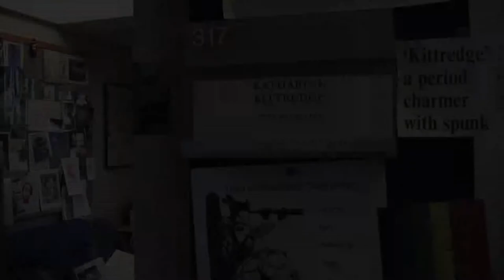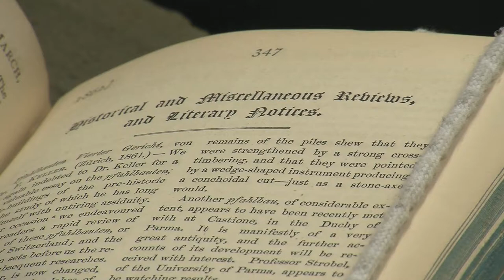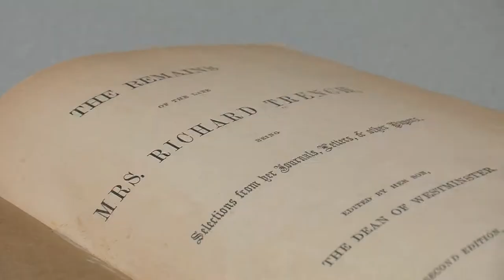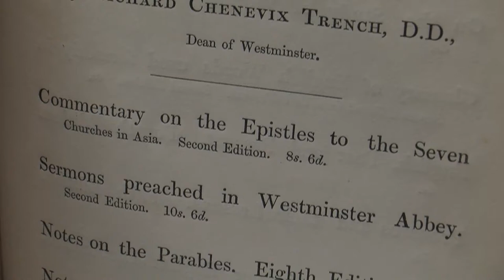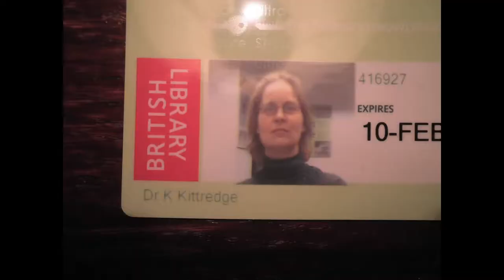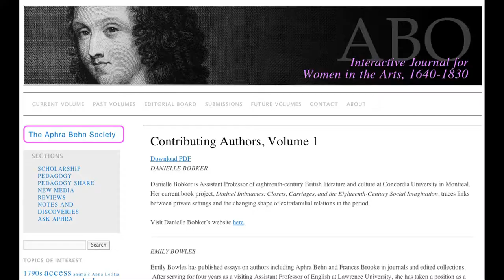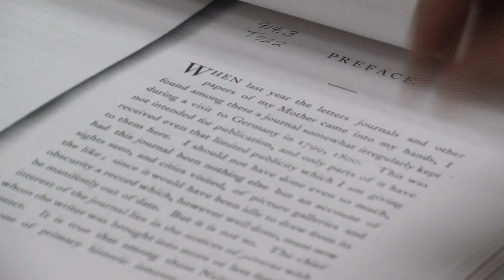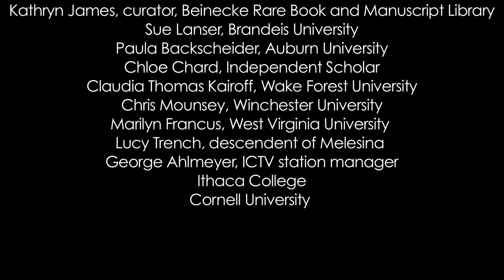Chasing the Ghost of Melesina Trench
Filmmaker Qina Liu has created a short documentary about Katharine Kittredge's decade-long quest to learn about the life and work of Anglo-Irish diarist and poet Melesina Trench. The story tells of remarkable coincidences, documents lost and found, and the emergence of Trench's descendants in the project's final chapter.